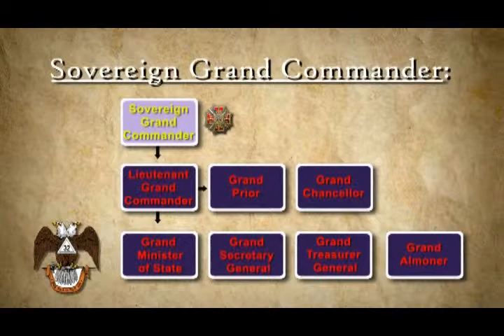Supreme Council of the Scottish Rite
Kansas City Scottish Rite - The Supreme Council